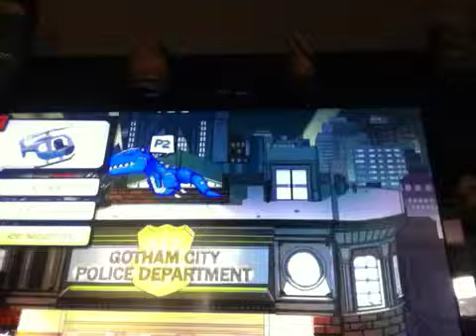Episode 3 of Scribblenauts adenture